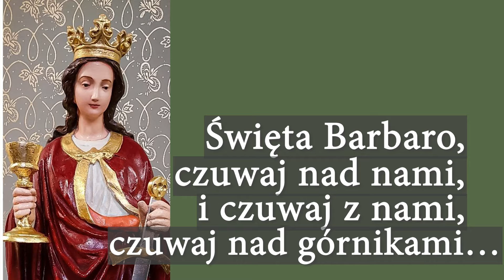Modlitwa za górników _ Święta Barbara / Gregorianus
Święta Barbaro, czuwaj nad nami, czuwaj z nami, i czuwaj nad górnikami, prosimy.
Barbara z Nikomedii, św. Barbara – według legendy dziewica i męczennica chrześcijańska, jedna z Czternastu Świętych Wspomożycieli, święta Kościoła katolickiego i prawosławnego. Święta Barbara z Nikomedii od lat otaczana jest w Polsce bardzo żywym kultem – to do niej z modlitwą o pomoc zwracają się wierni podczas burz i pożarów. To przede wszystkim patronka trudnej pracy, czyli opiekuje się między innymi górnikami, hutnikami, żołnierzami, rybakami czy marynarzami. Co więcej, św. Barbara jest także patronką Akademii Górniczo-Hutniczej w Krakowie oraz współpatronką archidiecezji katowickiej.